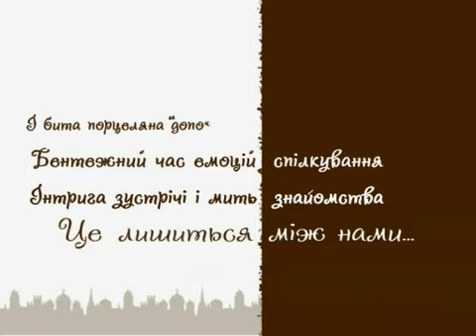Meridian Czernowitz 2011